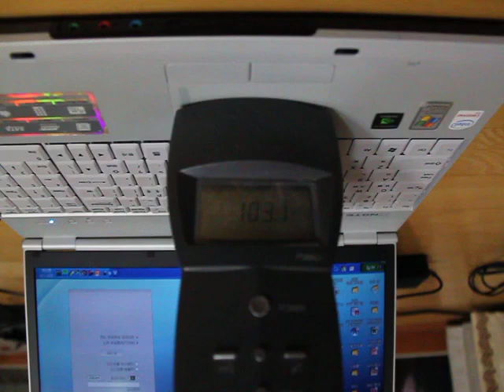노트북 전자파 측정 - LG XNOTE E500 터치패드 (1)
한 축 성분 자기장 전자파 측청 (단위 : mG)